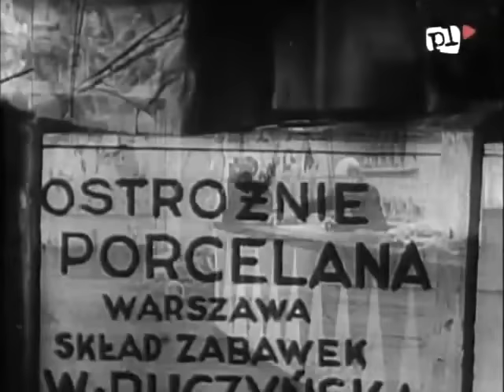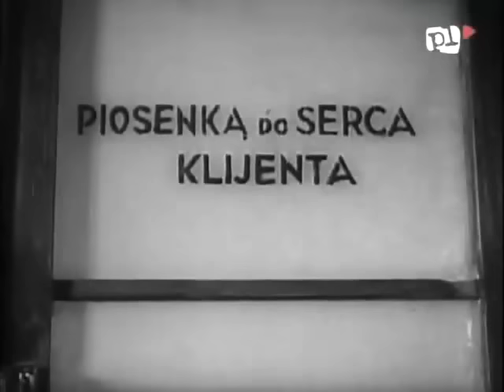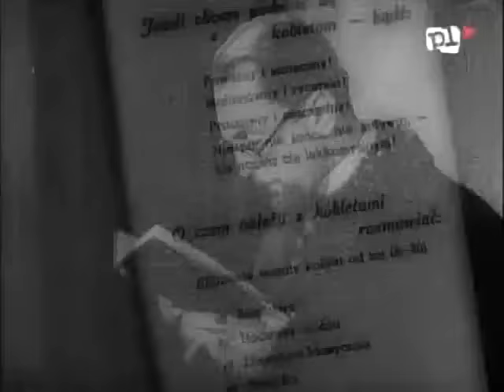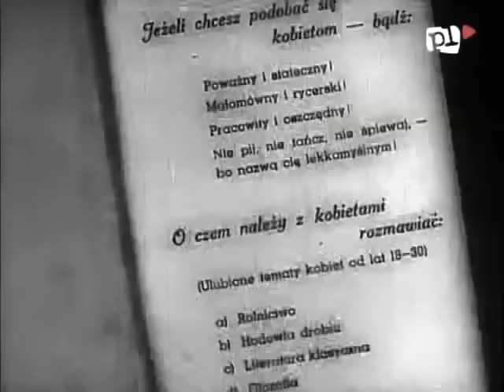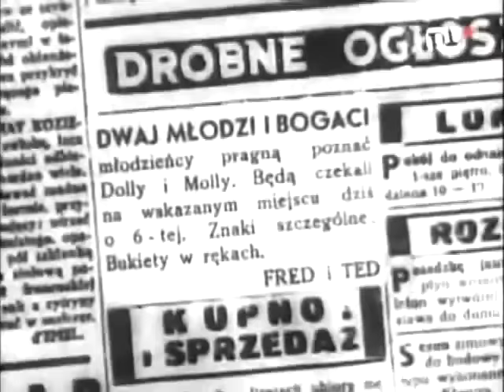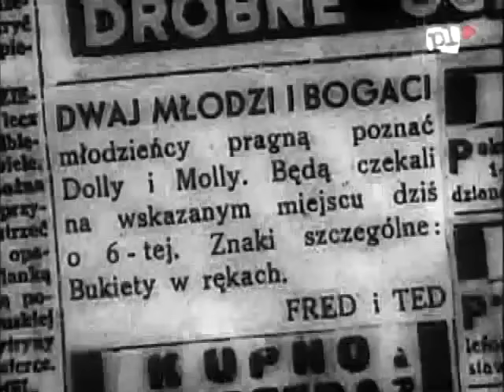TVG-9 BEDZIE LEPIEJ 1936 - Film ze Szczepciem i Tońciem